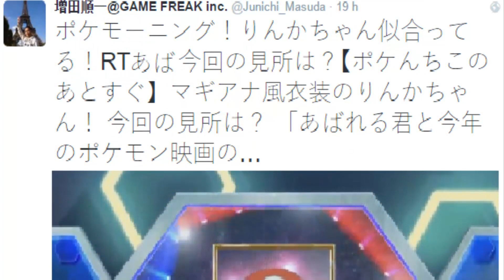ASH GANA LA LIGA KALOS - FINAL ALTERNATIVO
Parece ser que tras las quejas de todos los fans del anime, el equipo que se encarga de realizarlo ha rectificado y nos trae un final retocado con lo que todos estábamos esperando.